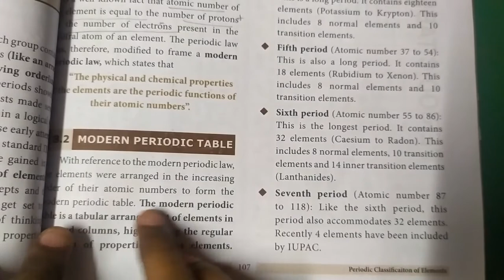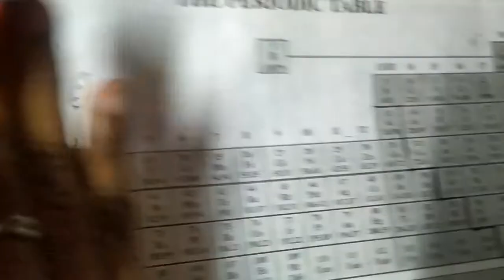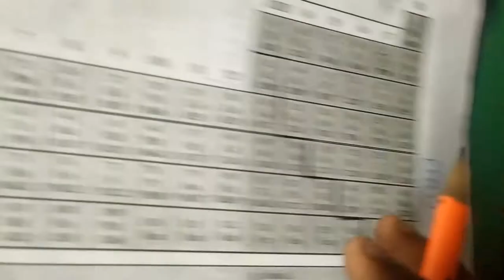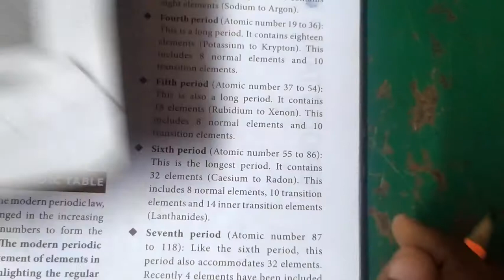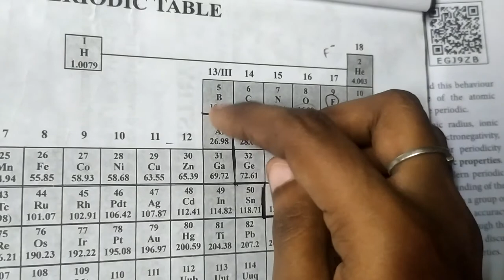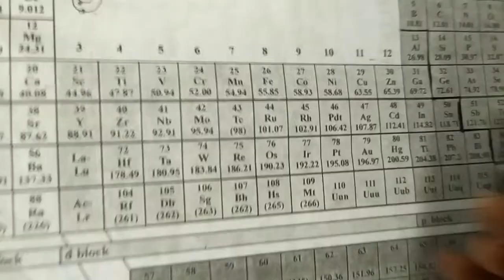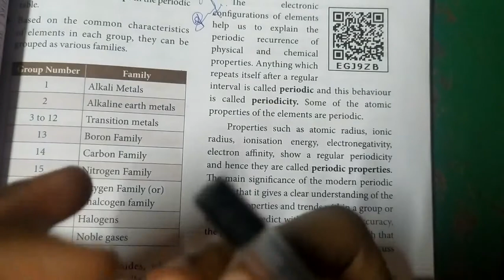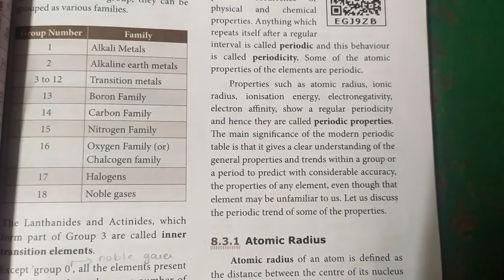Modern periodic table ( period and group)... 10th Science.. Periodic classification of elements